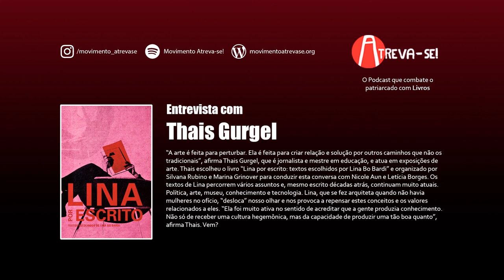Thais Gurgel - Lina por escrito: textos escolhidos por Lina Bo Bardi” - S01E28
“A arte é feita para perturbar. Ela é feita para criar relação e solução por outros caminhos que não os tradicionais”, afirma Thais Gurgel, que é jornalista e mestre em educação, e atua em exposições de arte. Thais escolheu o livro “Lina por escrito: textos escolhidos por Lina Bo Bardi” e organizado por Silvana Rubino e Marina Grinover para conduzir esta conversa com Nicole Aun e Letícia Borges. Os textos de Lina percorrem vários assuntos e, mesmo escrito décadas atrás, continuam muito atuais. Política, arte, museu, conhecimento e tecnologia. Lina, que se fez arquiteta quando não havia mulheres no ofício, “desloca” nosso olhar e nos provoca a repensar estes conceitos e os valores relacionados a eles. “Ela foi muito ativa no sentido de acreditar que a gente produzia conhecimento. Não só de receber uma cultura hegemônica, mas da capacidade de produzir uma tão boa quanto”, afirma Thais. Vem?